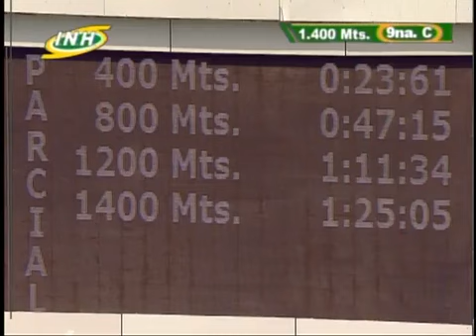Clasico Federico Carmona Perera 2024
Cortesia de INH. Esta vez fue un verdadero Colossus...